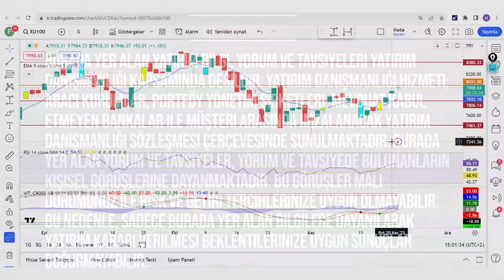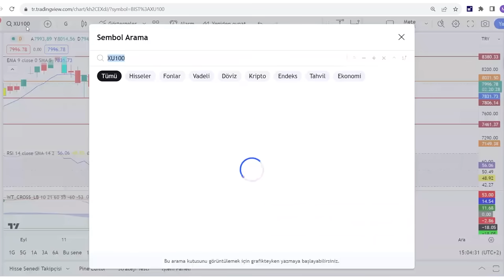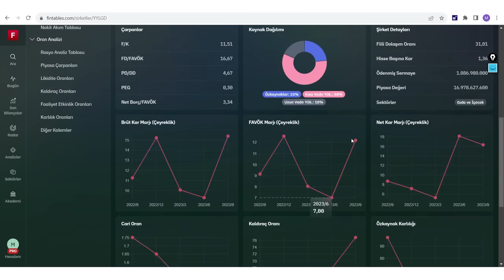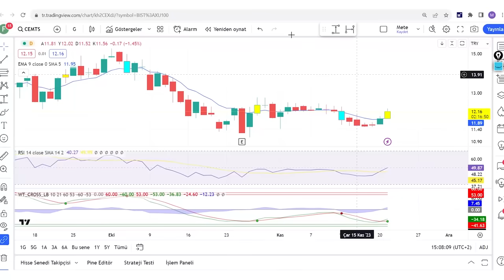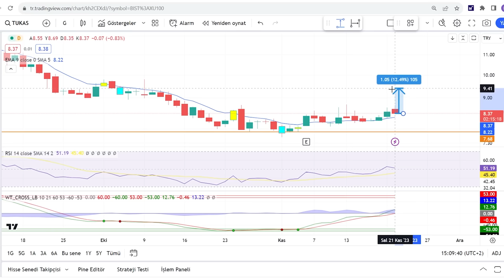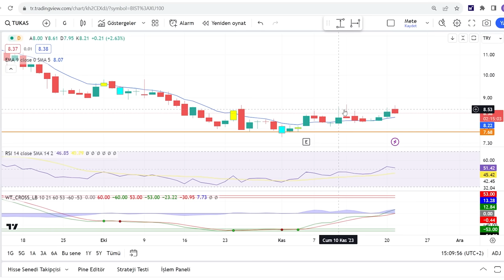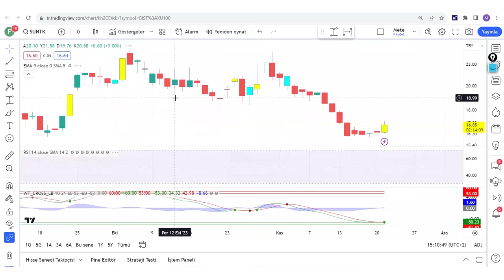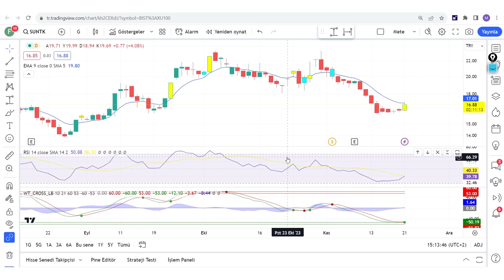ORTA-KISA VADEDE PATLAMA YAPABİLECEK 4 BEBEK ŞİRKET!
Cazip seviyelerdeki hisseler primlenebilecek hisseler büyüyen hisseler cazip hisseler Bir sene sonra bu fiyatlarda olmayacak hisseler Patlama Yapacak Hisseler Kat Kat gidecek hisseler Temettü hisseleri favori temettü hisseleri temettü ve karlılık ile büyüyen hisseler primlenecek hisseler

00:00:00 Giriş
00:01:00 Kısa Vadede Para Kazandırabilecek 3 Hisse

Eğitim Serileri